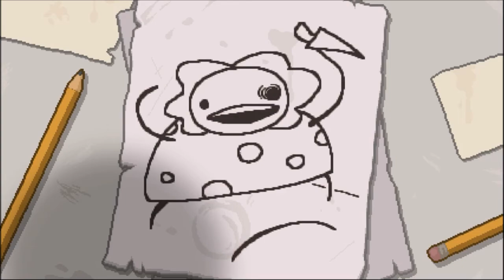Binding of Issac Ep 2 :: Too many Bibles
There's more bibles here than a Christian Rock Concert.

Welcome to the Binding of Issac. The Binding of Isaac is a top-down 2D dungeon crawler game in which the player controls Isaac or one of six other unlockable characters as they explore the dungeons located in Isaac's basement.